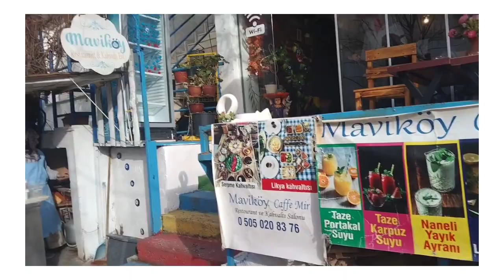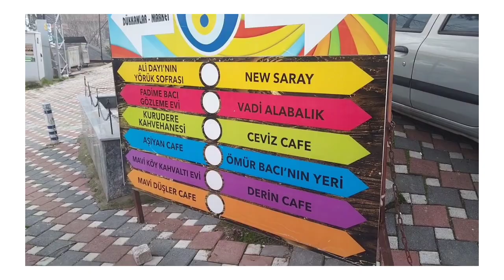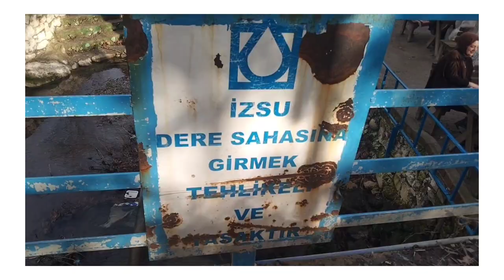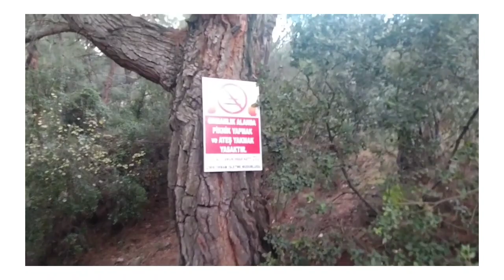Nazar köy /Kemalpaşa - İzmir _ İZMİR KEMALPAŞA NAZAR KÖY ÇARŞI GEZİSİ _ NAZAR KÖY DERE DAĞ DOĞALLIK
Nazarköy / Kemalpaşa - İzmir
Kemalpaşa’nın 29 köyünden biri olan Nazarköy, Kemalpaşa’ya 5 kilometre uzaklıkta dere yatağında kurulmasından dolayı adı Kurudere Köyü iken, el emeği göz nuru göz boncuğu imalatından dolayı 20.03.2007 günü Bakanlık onayı ile ismi Nazarköy olarak değiştirilmiştir. Geçim kaynağı tarım, hayvancılık ve göz boncuğudur. Nazarköy’de yaklaşık 1950 yılından bu yana nazar boncuğu ocaklarında cam süs eşyaları ve nazar boncukları üretilmektedir. Son yıllara kadar köyde 12 kadar ocak bulunurken günümüzde ocak sayısı 5’e düşmüştür.

Boncuk Çarşısı’nda 1200 derece ocaklarda erkekler tarafından üretilen çeşit çeşit boncuklar, köyün kadınları tarafından tasarlanan takılara, süs eşyalarına dönüşürek meraklılarının beğenisine sunulmaktadır. Yerli yabancı birçok doğasever ve turist gruplarının uğrak yeri haline gelen köy, birçok televizyon ekibi ve gazetecinin de ilgisini çekmektedir. Köyde her yıl düzenlenen boncuk festivali de köye olan ilgiyi artırmaktadır.